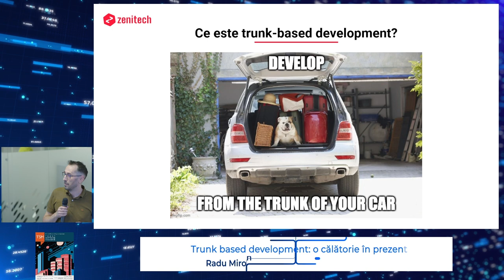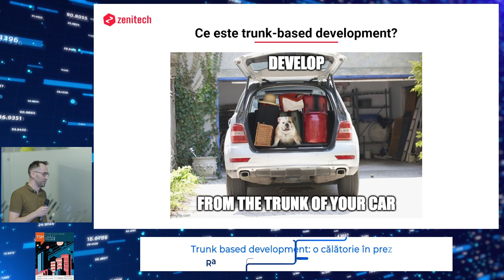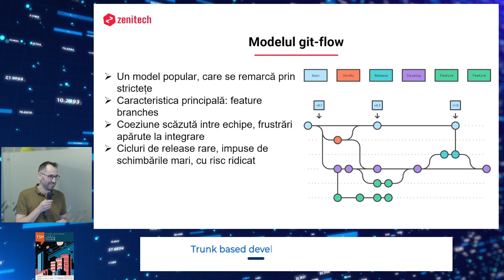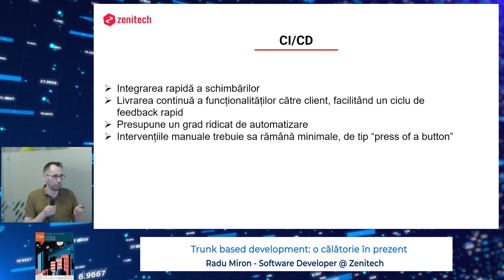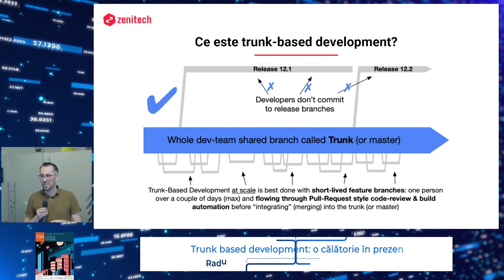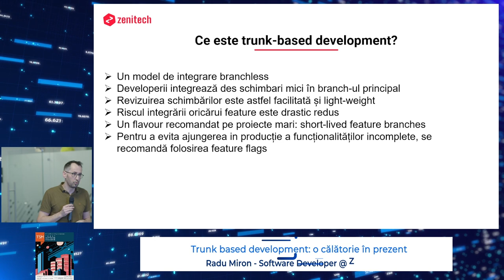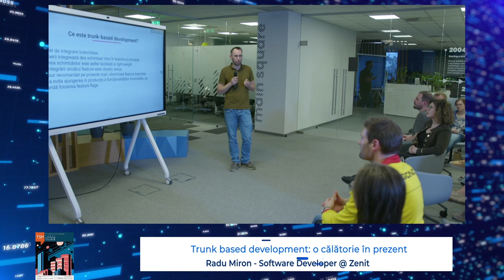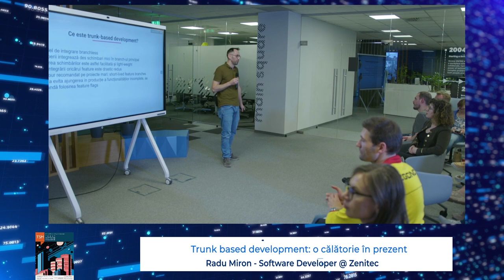Trunk based development: o călătorie în prezent - Radu Miron - Software Developer @ Zenitech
Prezentul - momentul efemer pe care cu toții, inevitabil, îl trăim. Dar câte astfel de momente se întâmplă "fără noi", pentru că suntem pe un fir paralel, retrăind trecutul, sau planificând viitorul? Un răspuns greu de dat, cu siguranță. Câți dintre noi și-ar dori să trăiască mai mult în prezent? Putem specula că relativ mulți, bazat pe popularitatea în creștere a fenomenului mindfulness sau a meditației, ca să dăm doar două exemple.